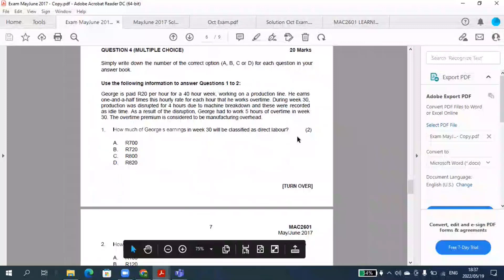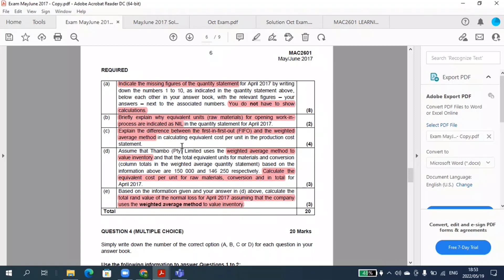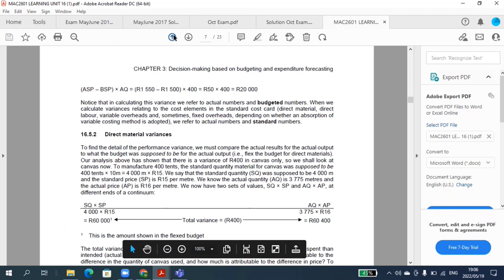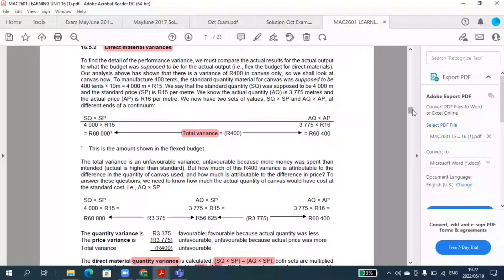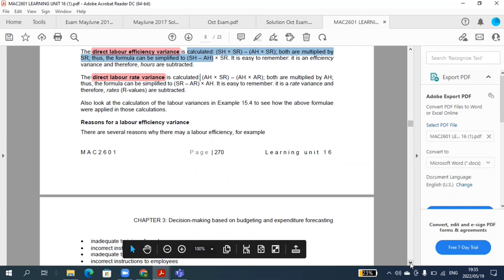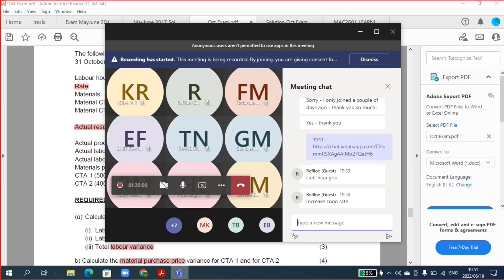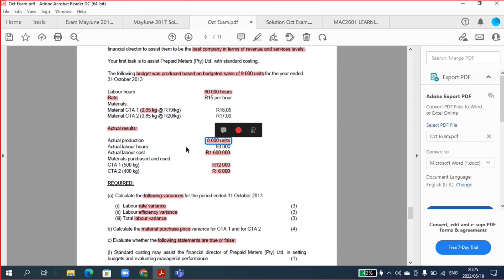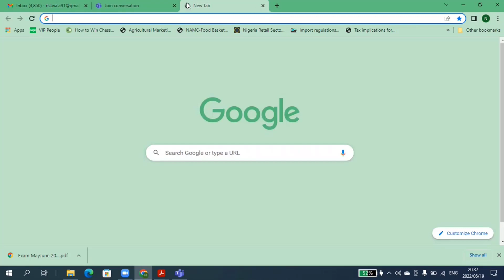MAC2601 Tutorial Class of 19 May 2022